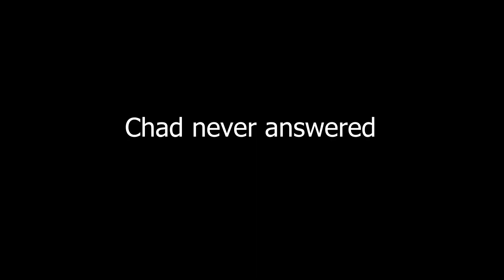My Friends Heard Me TALKING BAD About Them